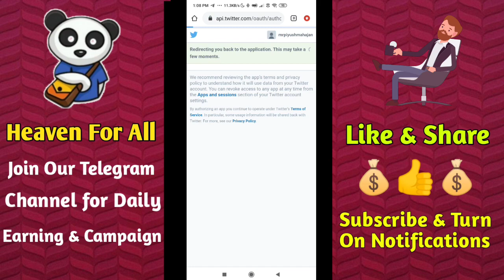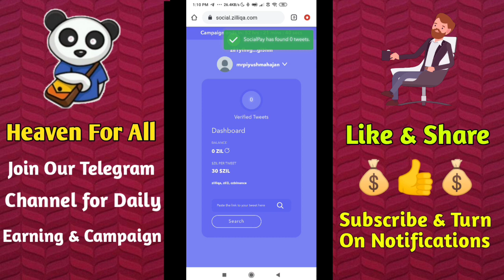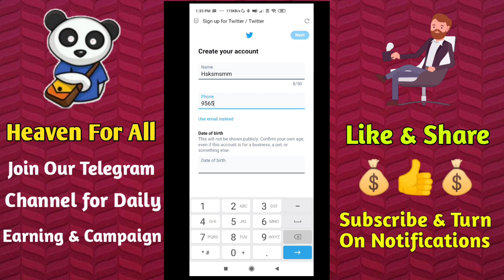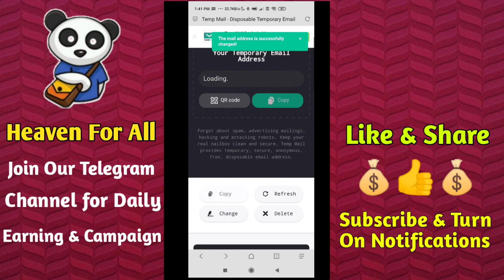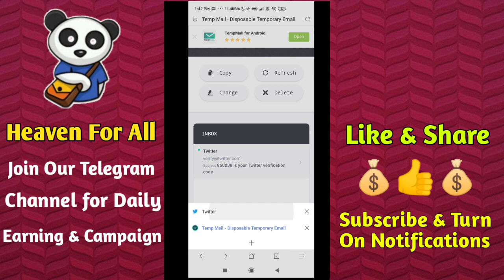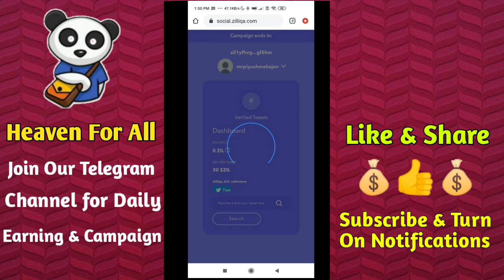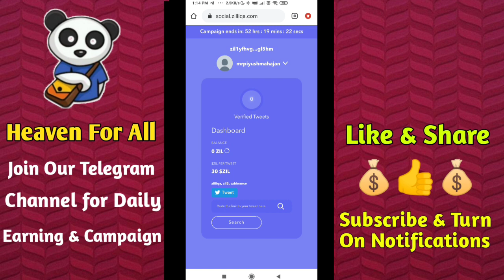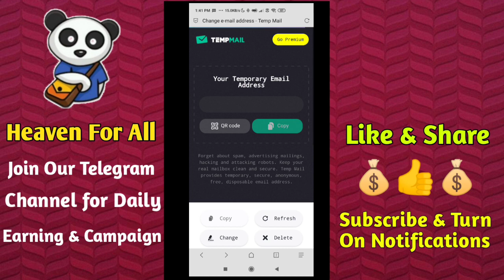Zilliqa Website Unlimited Trick | Instant Withdraw Airdrop | Free Rs.40 Unlimited Paytm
Hi dosto is video mai maine aapko btaya hai ki kaise aap free mai ₹40 unlimited times earn kr skte ho

🅻🅸🅺🅴 🅰🅸🅼  - 150 Likes

paytm new offer today gold,
paytm new offer app,
paytm new offer bengali,